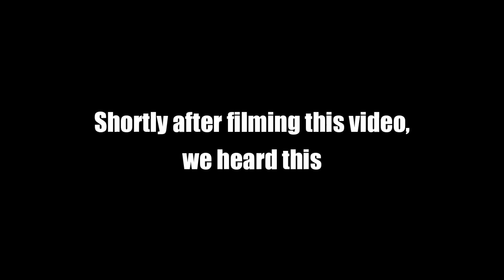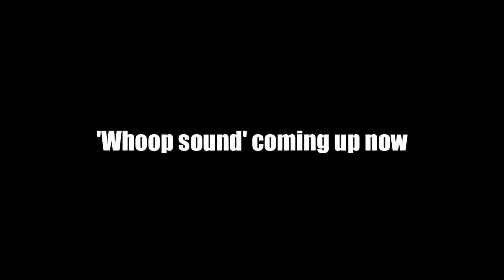Indiana Bigfoot Research Organization in a hot spot